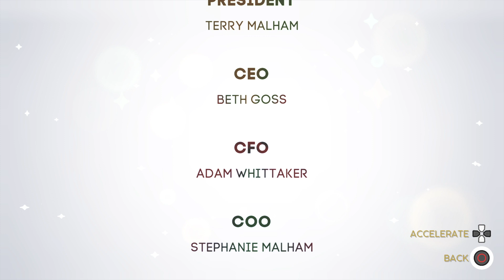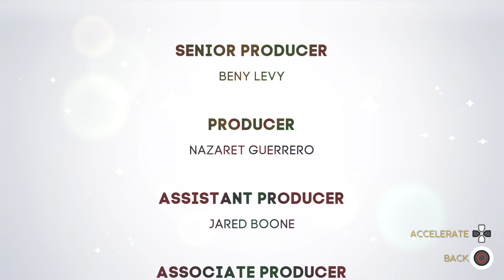RAINBOW HIGH™ RUNWAY RUSH Episode 13 Finale: Showtime